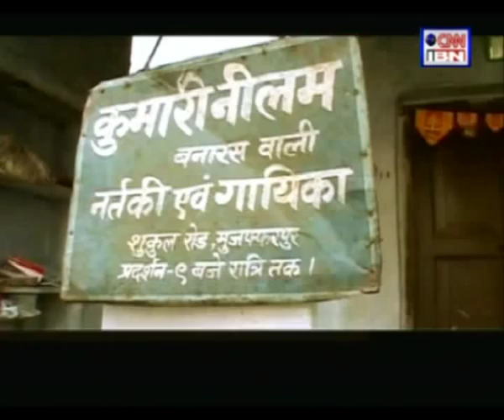Naseema Khatoon-'CNN-IBN Real Heroes Awards 2010'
The daughter of a sex worker, 28 year old Naseema Khatoon, decided to fight to change the deplorable lives of those in the flesh trade. She formed an organization, Parcham, with sex workers, their children and those who have retired from the profession. They work to protect these people from police atrocities, get education for their children and provide alternative sources of income for those who want to quit the profession. Naseema's main mission is to shake off the stigma that sex workers have to live with.